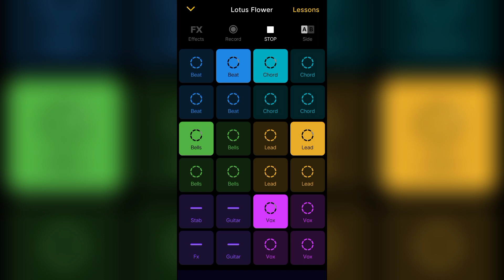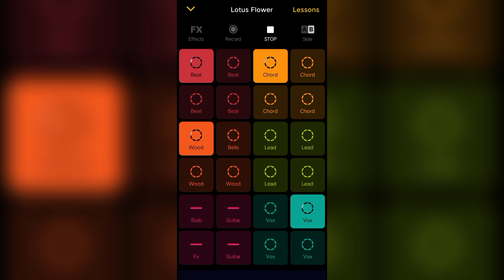Lotus Flower - Groovepad remix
A new trap beat released on groovepad - by Andy Brookes